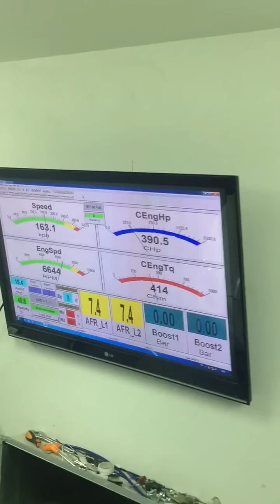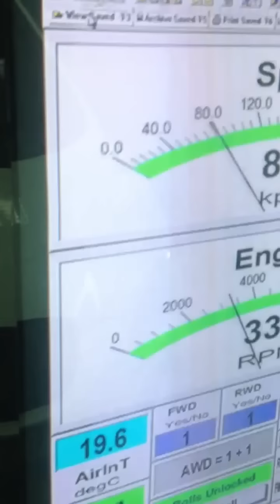Seat Leon Cupra TFSI tuned by Boosted.ro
Seat Leon Cupra tuned by Boosted.ro

Evoms Intake
Autotech hpfp
Custom 3" TBE
FMIC
Bosch 044 intank by Boosted.ro
Stage 2 software by Boosted.ro

Best run 396 hp / 520 nm
Pump fuel
Stock internals
Stock turbo